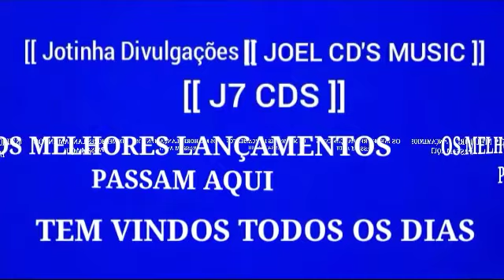DIAMANTE RODRIGUES - 2023 ABRIL ATUALIZADO REPERTÓRIO NOVO [ Jotinha Divulgações.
VAQUEIJADA
ROMÂNTICA
PISADINHA
ARROCHA
LAMBADA
SERESTA
MÚSICA
PISEIRO
FORRÓ